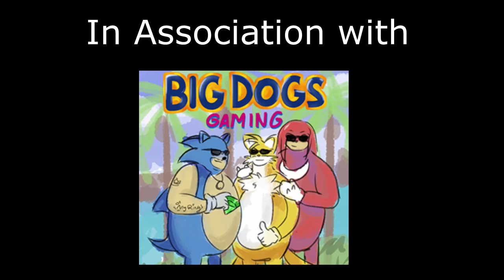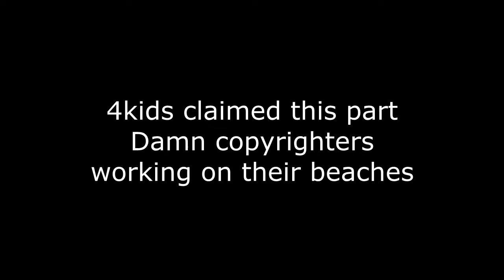Big Dogs Battle City Announcement